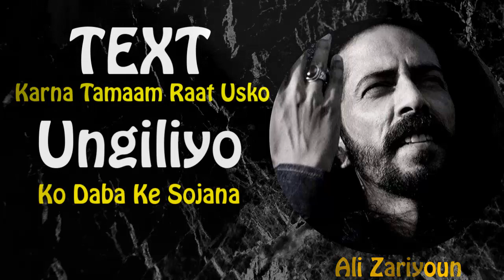Aaj fir Der Se Ghar Aaya hu Aaj fir muh Bana Ke Sojana | Ali Zariyoun Poetry | Ali Zariyoun Urdu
Famous Poet: Ali Zaryoon
New Poetry Ali Zaryoon 2020

Jaagna or fir jaga ke sojana
raat ko din bana ke sojana
text krna tmaam raat usko
ungiliyo ko daba ke sojana